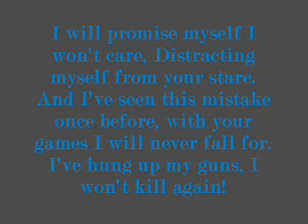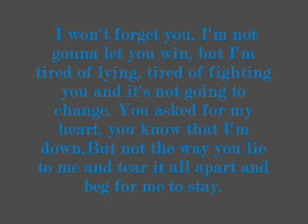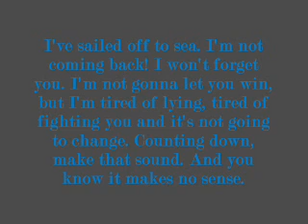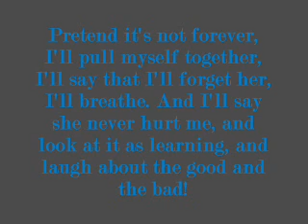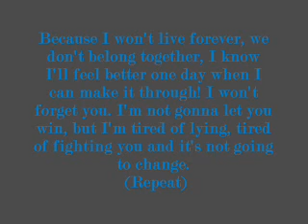Silverstein- Discovering The Waterfront (lyrics)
This is a vid I made for the song Discovering The waterfront, from the Silverstein cd I bought. This one has all lyrics, no pics.(sorry) But I hope you enjoy, I LUV this song, and Silverstein ROCKS! enjoy!